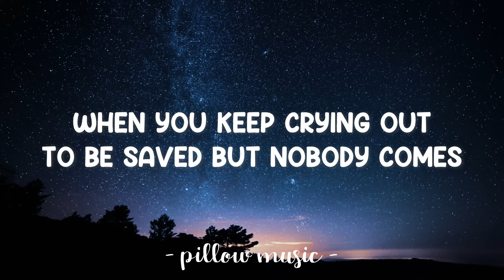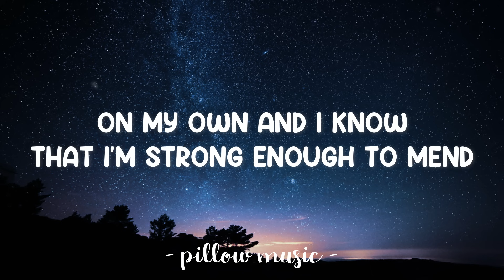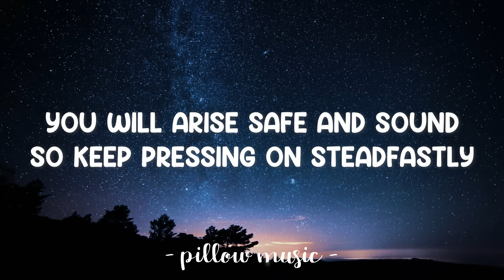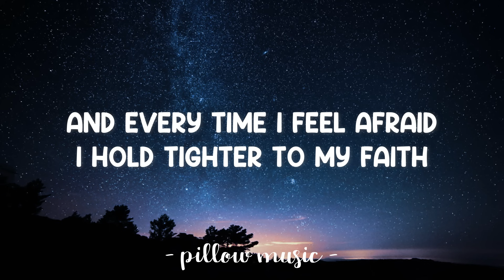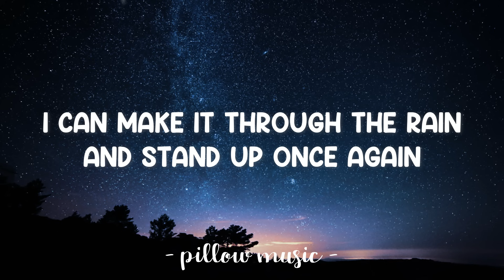Through The Rain - Mariah Carey (Lyrics) 🎵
Lyrics video for "Through The Rain" by Mariah Carey.

I can make it through the rain
And stand up once again
And I live one more day
And I can make it through the rain

Oh, yes you can
You're gonna make it through the rain